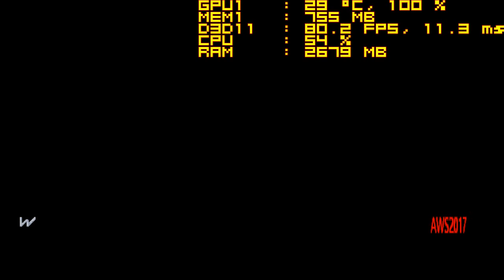APU A8 7600 LEGO WORLD Gaming Performance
gamaxx 200T deepcool hsf
ecs a58f2p-m4
2x4gb patriot viper 2133mhz
1tb toshiba hdd
seasonic ss400-et